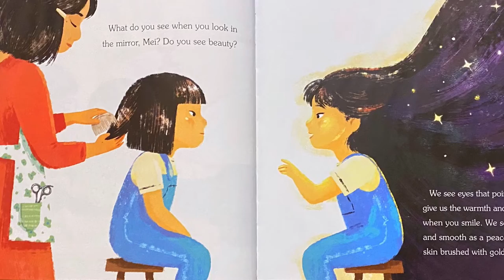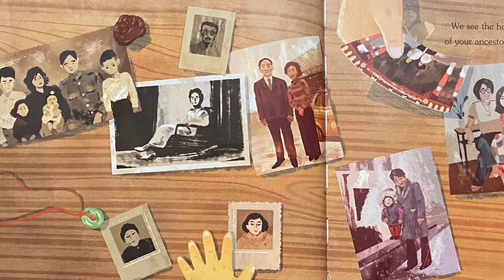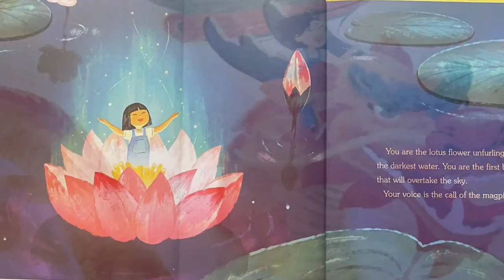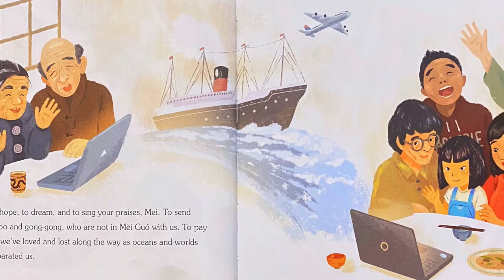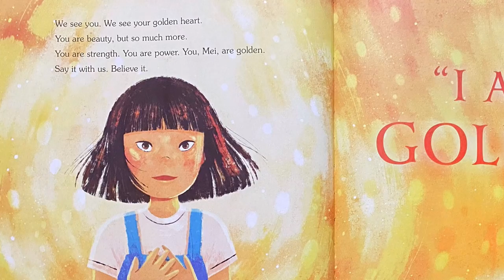I AM GOLDEN READ ALOUD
I AM GOLDEN celebrates our unique differences no matter where we're from. Happy Lunar New Year to you.

Musician: @iksonmusic